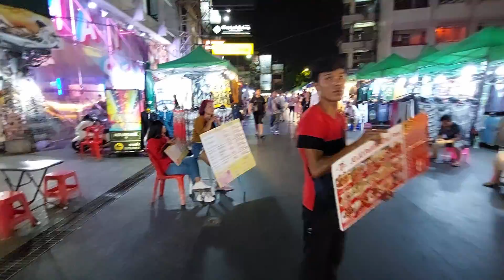Walking tour | Night Walk Khoa San Road Bangkok, Thailand | After the pandemic!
I made this video during my last trip to Thailand in October 2022. It was great to be back.